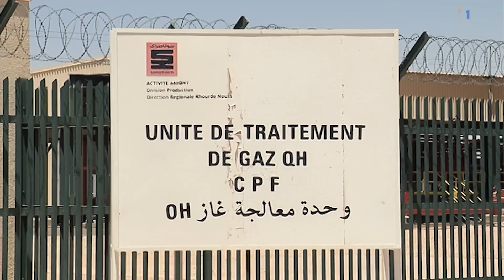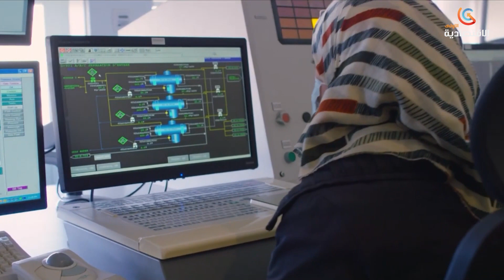المنتدى الجزائري الأمريكي حول الطاقة سينظم من 7 إلى 9 نوفمبر بواشنطن